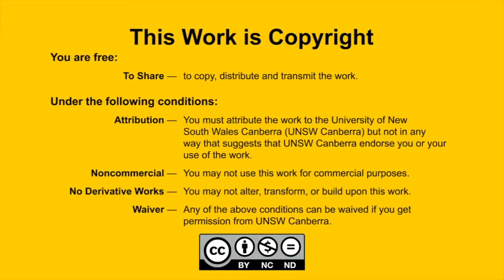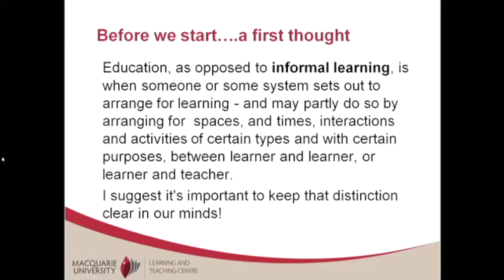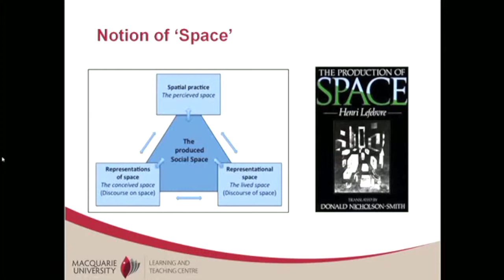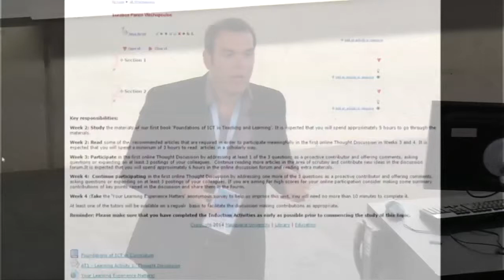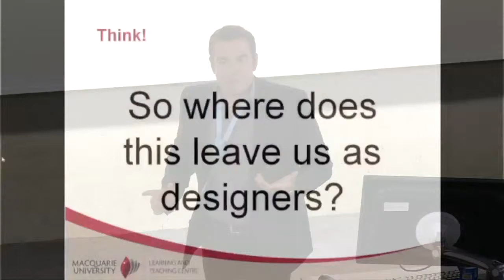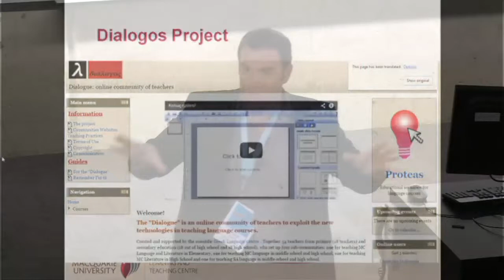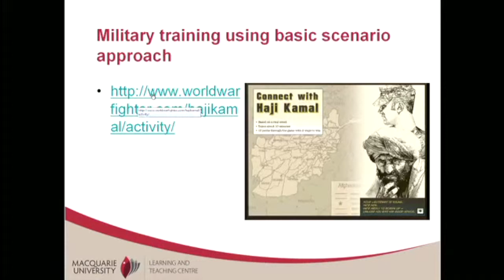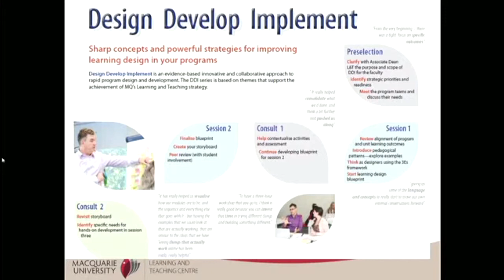Moodleposium 2014 - Keynote by Dr Panos Vlachopoulos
Moodleposium is a symposium for users of the Modular Object-Oriented Dynamic Learning Environment (Moodle). Moodleposium attracts those who use technology within teaching from a variety of educational institutions such as Universities, Vocational and Tertiary training institutions, schools, and Defence, Federal Police, and government organisations.